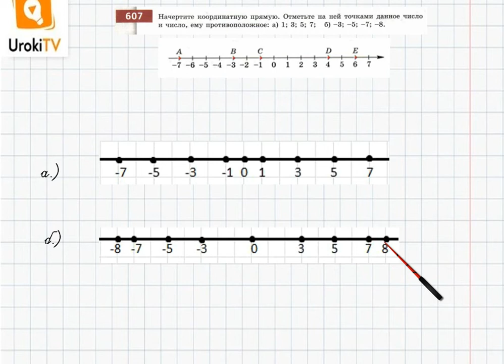Упражнение №607 §39. Какие числа называют рациональными - ГДЗ по математике 6 класс (Бунимович)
В данном номере чертим координатную прямую. Отмечаем на ней точками данное число и число, ему противоположное.